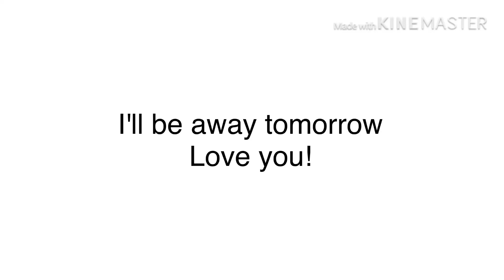I'll be away tomorrow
I'll be away tomorrow because I have to play with my warm fuzzies